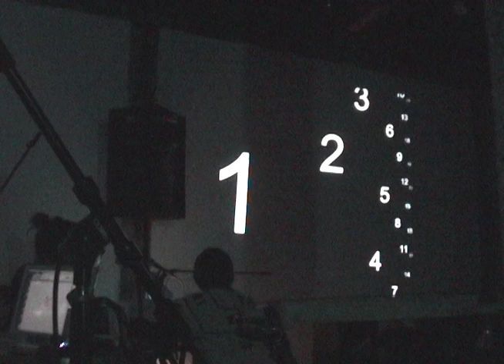Hestbak performance at Secret Project Robot 1/12/08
Short clips from Áki Asgeirsson's "Talfall" and Páll Ivan Pállson's "Hvítasuð" as part of an evening of Hestbak's video scores interspersed with experimental folk songs and compositions by Kría Brekkan.  Video by Brock Monroe.

--Nick Hallett